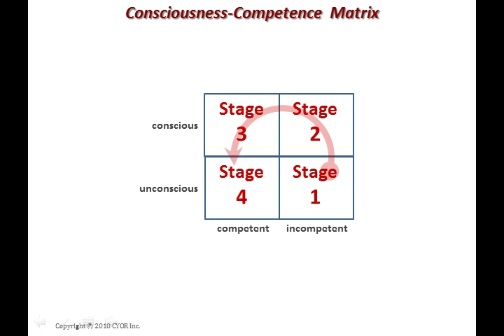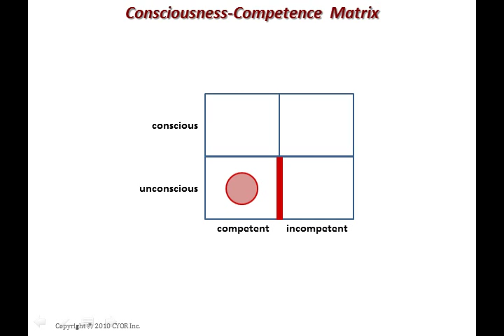Fast Frames - Consciousness Competence matrix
This applies the "Four Stages of Learning" to getting rid of personal "bad habits."